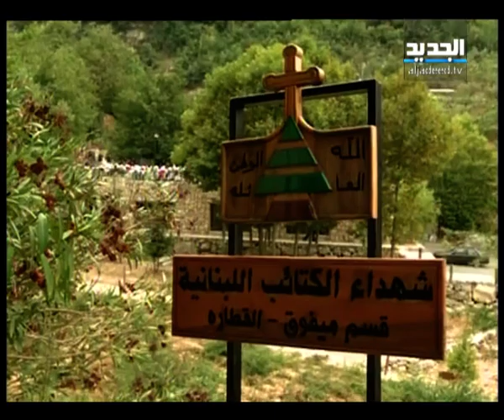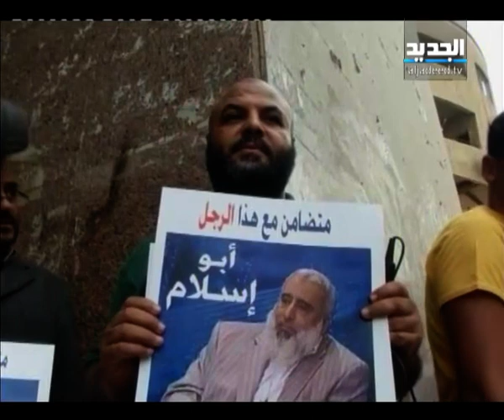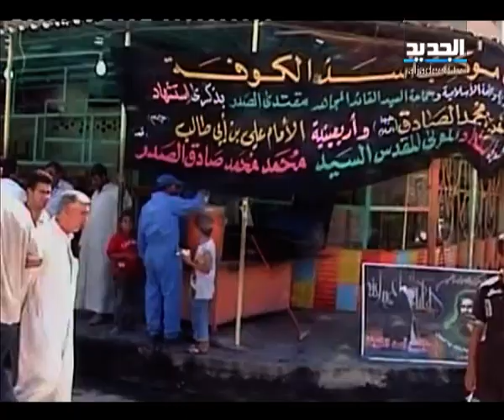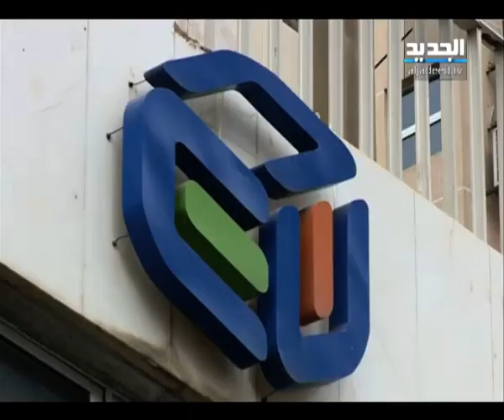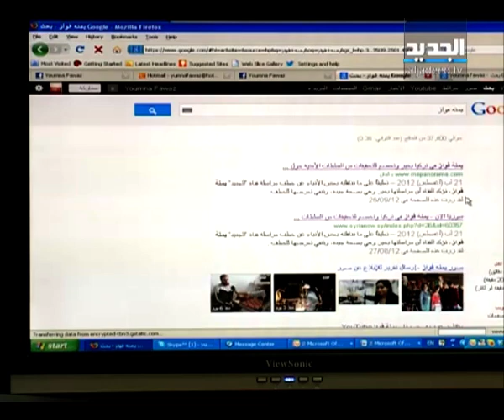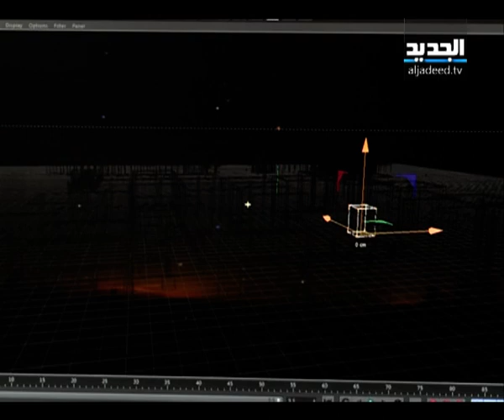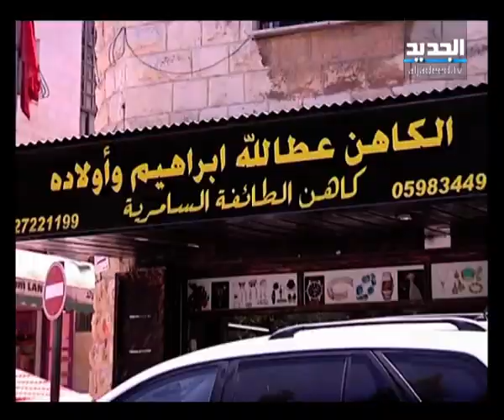النشرة الليلة 30-09-2012